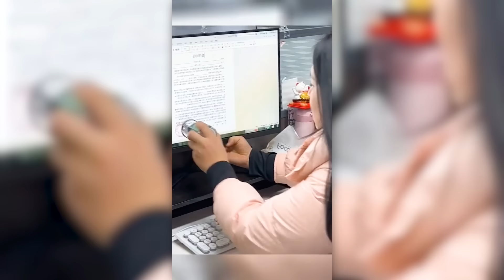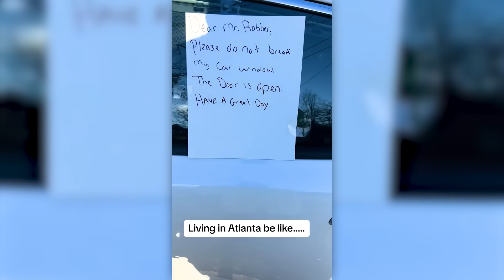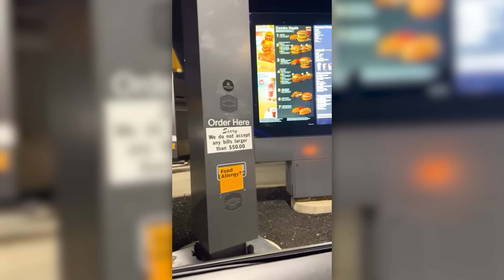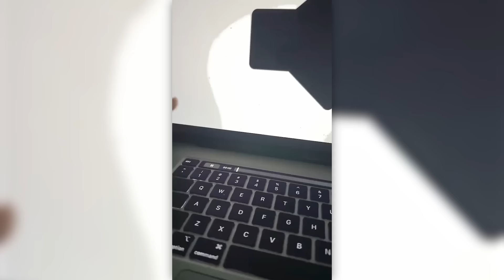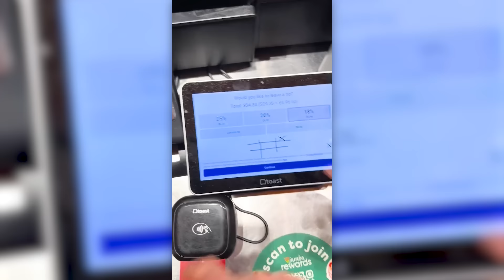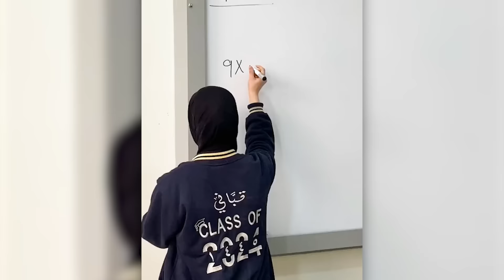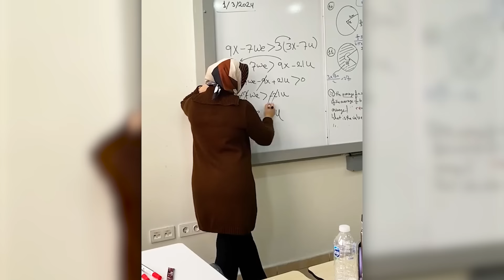he tried to stop a TORNADO.. huge mistake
he tried to stop a tornado..